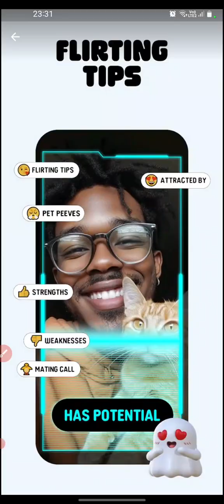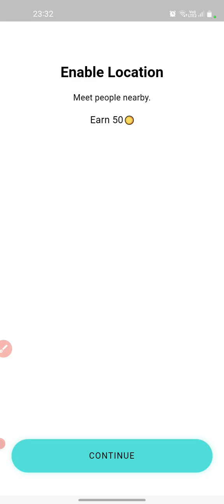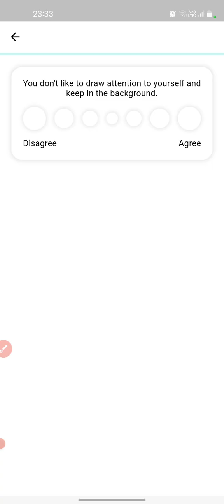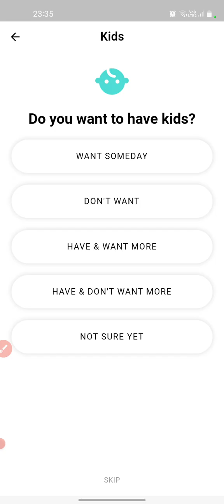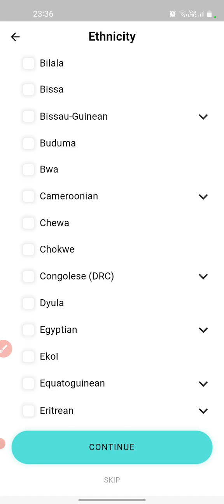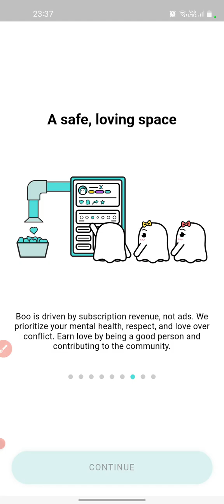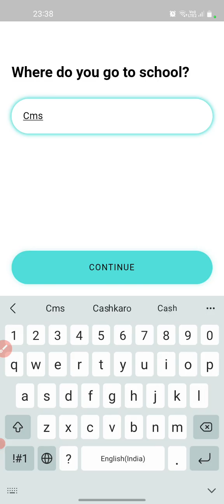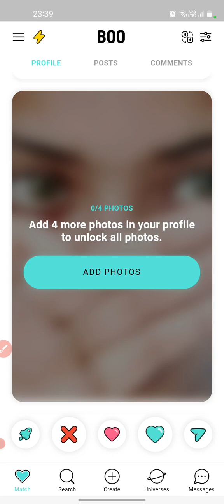Boo dating app full profile login details 2024